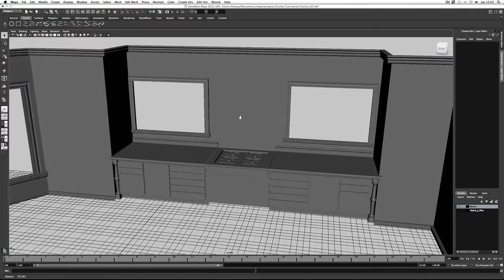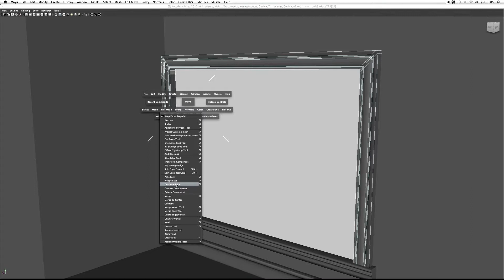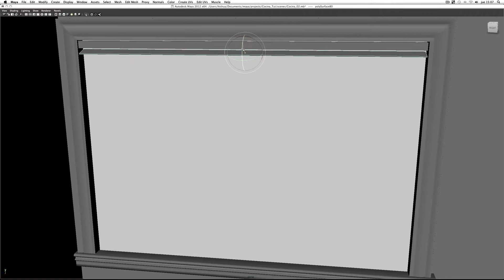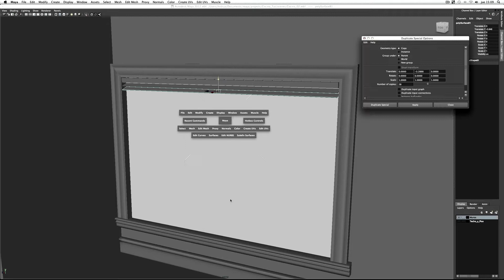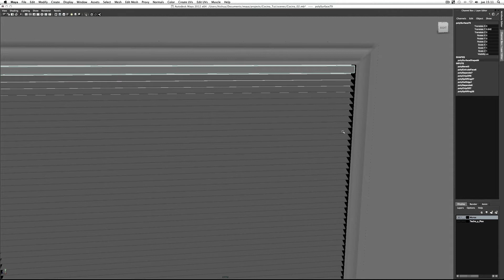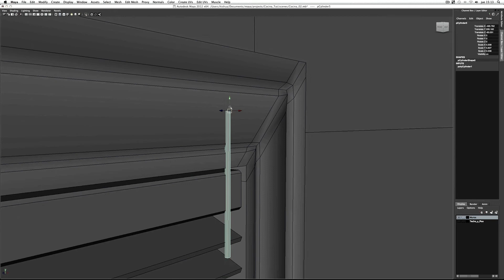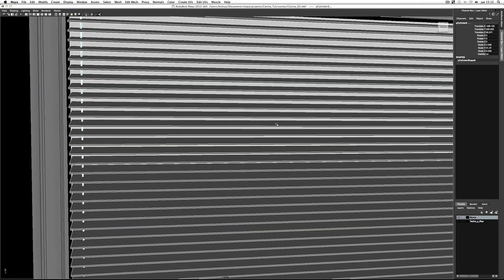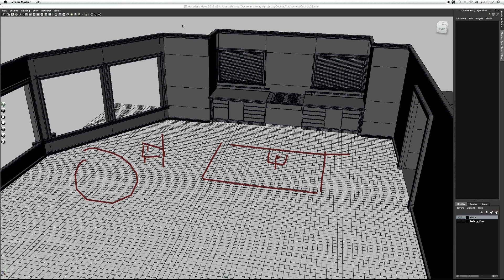Tutoriales Maya en español_Modelado Cocina Parte9.mov